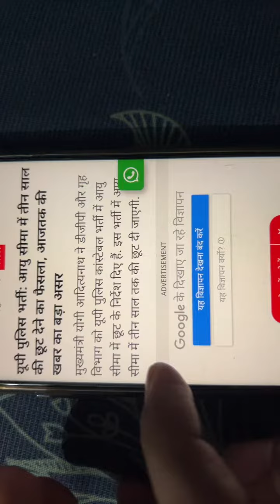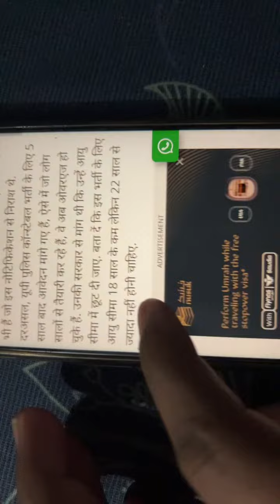उत्तर प्रदेश पुलिस भर्ती में छात्रों की बड़ी जीत